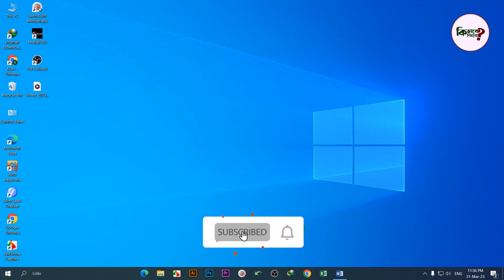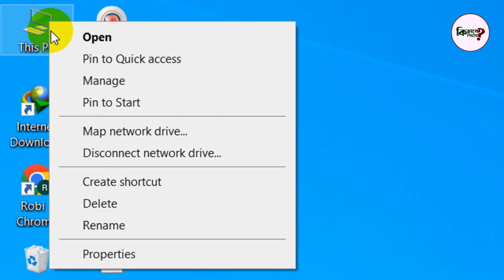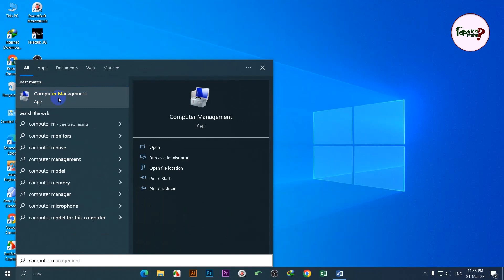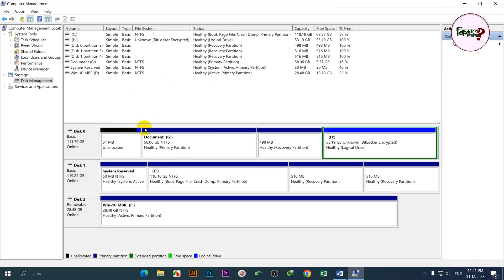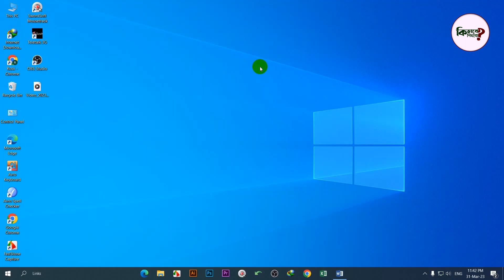Disk Managment | MBR or GPT Partition | Computer Mangement | Partition Check | Kivabe Shikhbo?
Hi Dear,

My name is Belal Hossen Robi and I am here to teach you every detail you want to learn for FREE. Started with Microsoft Office, Excel, Power Point, Browsing and you can solve any problem of computer. I also have plans for other software in the future. I have experience of 3 years in Basic Computer teaching. Now I'm teaching it to everyone who can't afford expensive institutions.

Share the love, spread the word:

1) Share this free course with a friend